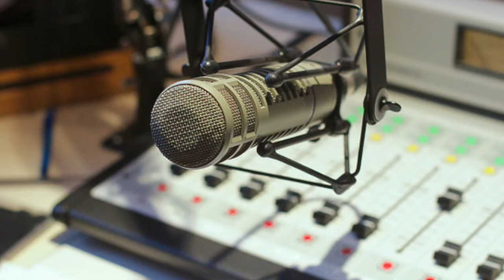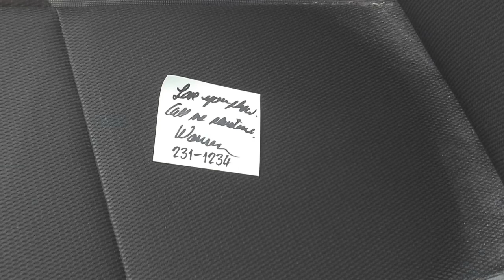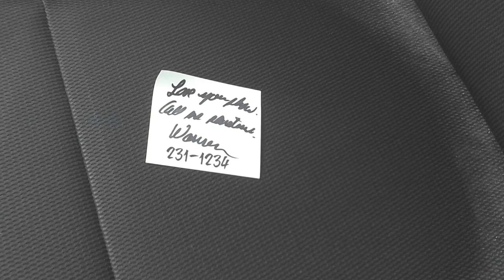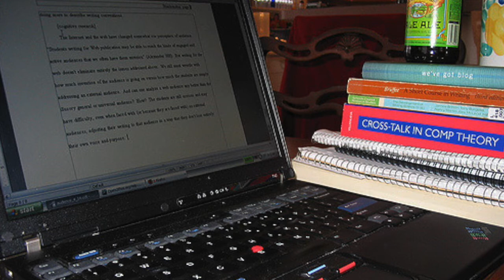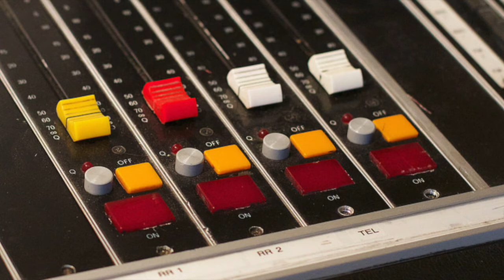Radio Stalker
If you would like to submit a story for narration on this channel, please email me at I am currently seeking nurses true paranormal encounters, imaginary friend stories and shadow people stories.

To submit a story for narration on ANY horror channel, submit your stories to the new or

Submit your stories to the subreddit

This woman found herself in a predicament, while innocently hosting a local radio program.

"Just the Voice on the Radio" by Spiffcoli - letsnotmeet subreddit

Pictures are listed below as they appear. Some photographs have been cropped or edited to better represent the story.  Unless otherwise noted, pictures are from flickr.com and acknowledgements are as follows:

DJ Lindy Klim by Alpha
Musick Memorial Radio Station by russellstreet
2014/365/351 On The Air At CFBX by Alan Levine
Caller on Line3! by Alan Levine
2014/365/351 On The Air At CFBX by Alan Levine
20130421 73 Goodbye to our land line by David Wilson
2014/365/351 On The Air At CFBX by Alan Levine
My weekend workstation by Laura Blankenship
2014/365/351 On The Air At CFBX by Alan Levine
Parking Lot by Doug Waldron
Car Seat & Note by CreepyMina
Brooklyn Indiana police station by Ken Ratcliff
Ford F-150 XLT SuperCrew 2012 by RL GNZLZ
2014/365/351 On The Air At CFBX by Alan Levine
[door - no title] by John
Trish - (blonde woman)  TechEd_07_Women_009.jpg by Ignite New Zealand
Spiffcoli - (brunette woman) Gasp! Another grainy shot!:)x by becky
Police standing by - by Beatrice Murch
A Looooong Hug by Bonnie Brown
2014/365/351 On The Air At CFBX by Alan Levine
(88/365):: It burnss uss, my preciousss by Lucia Sanchez
Mom by Brooke Anderson
Boise Police & Ada County Sheriff at standoff (2) by Richard Bauer